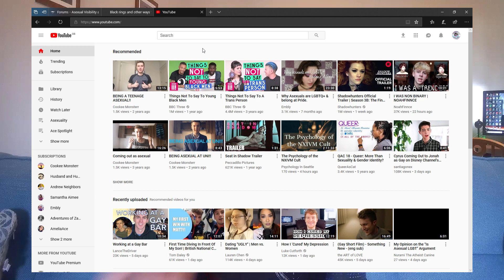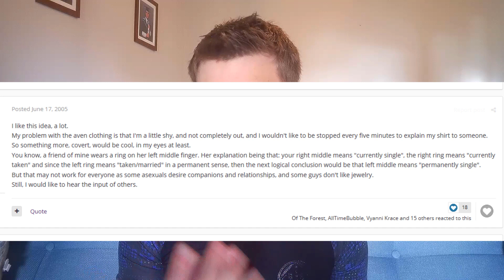Why I Wear an Ace Ring | Slice of Ace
Have you noticed my ring? Did you know it was an ace ring? Well it is, and now you know! After a short background of the origin of the ace ring, I share my reasons for why I wear an ace ring.